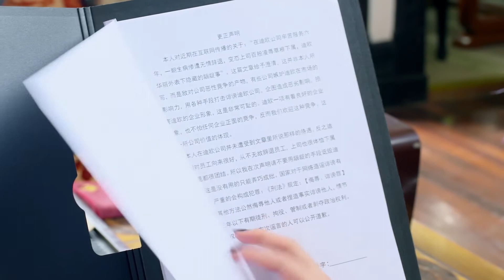經理被開除還玩陰的想復職，怎料窮小子掌握關鍵證據，1招讓她身敗名裂！